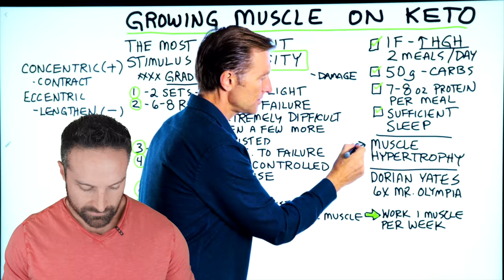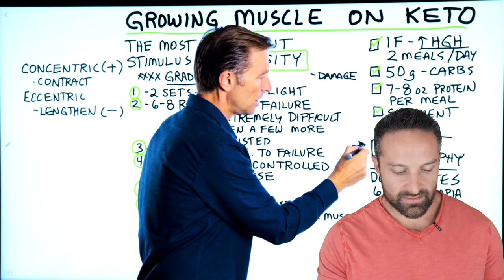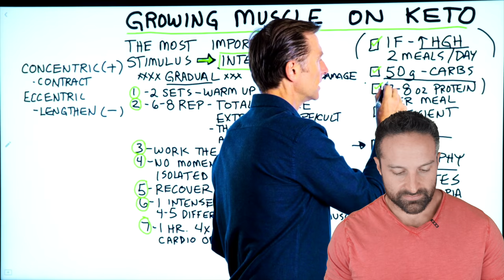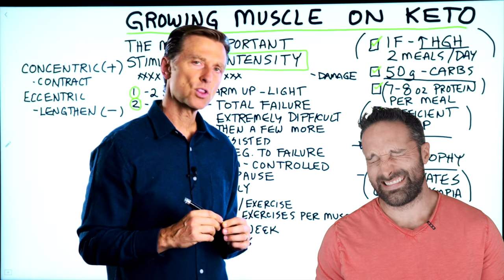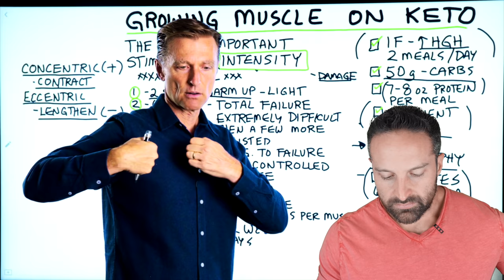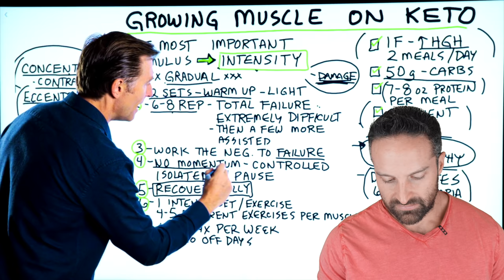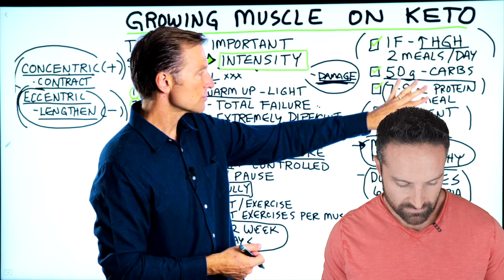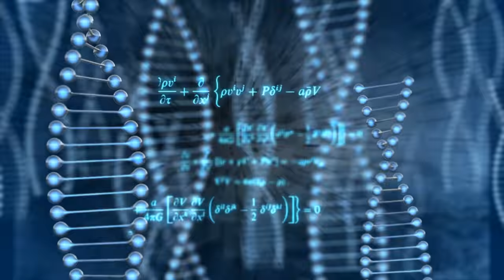How to grow muscle...According to Dr. Berg - What The Fitness Ep 39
COMMENT ON DR. BERG'S CHANNEL (RESPECTFULLY) AND ASK HIM TO DEBATE ME

In this week's What the Fitness, we discuss a recent video from Dr. Eric Berg, a chiropractor who has never met a topic that he wasn't ready to give his uninformed opinion on. In this video he talks about 'How to Grow Your Muscles.' In it he makes various claims, the vast majority of which are unsupported by data. In the video I cite various references to debunk his claims that you can review below:

GH does not increase skeletal muscle hypertrophy

Muscle Damage is NOT required for muscle growth

Volume Load is the Main Determinant of Hypertrophy

Greater lean body mass loss with intermittent fasting compared to non-IF

Protein distribution is important for optimizing muscle mass

Ketogenic Diet Impairs Muscle Building

Fast Eccentrics Create MORE Damage than Slow Eccentrics